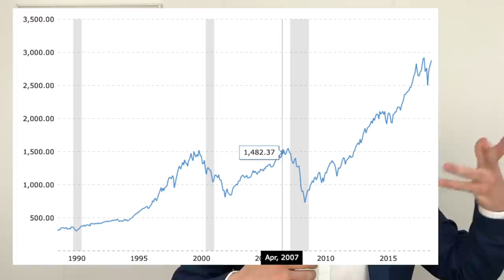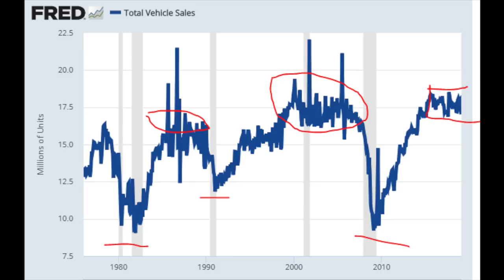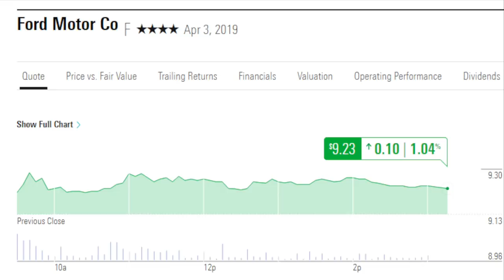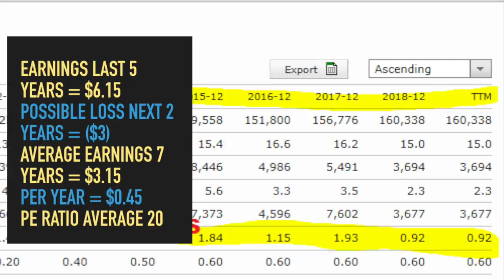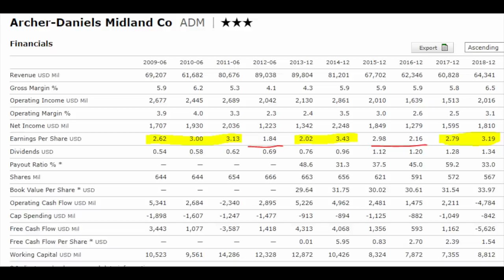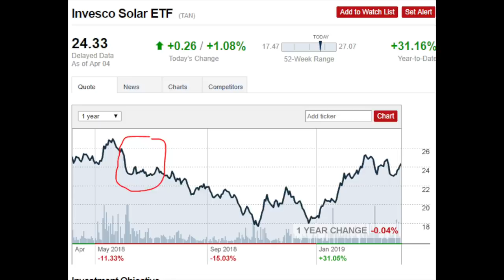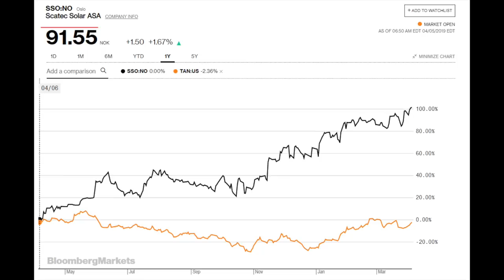STOCK MARKET CYCLE NEWS - CRASH AHEAD, PEAK STOCKS, OR STABILITY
Where are we in the stock market cycle? Stock market crash ahead, stability or peak? I discuss Howard Marks notion that we can't predict the stock market, but we can check where what is. How to read the stock market. 3 examples of stock market cycles are given in the current environment.

I am also a book author:
Modern Value Investing book: